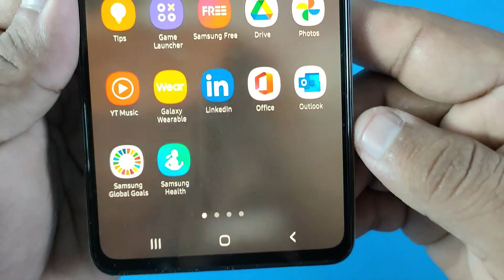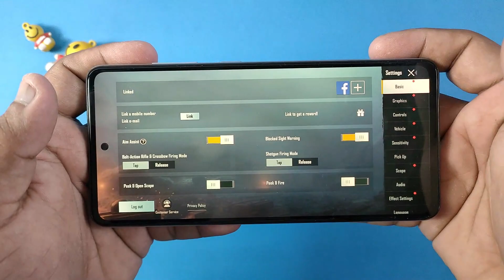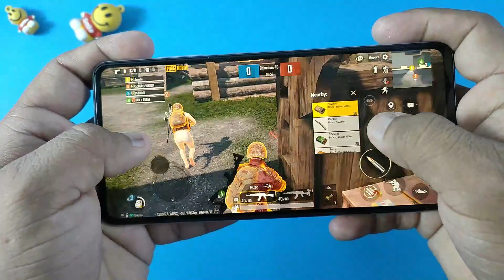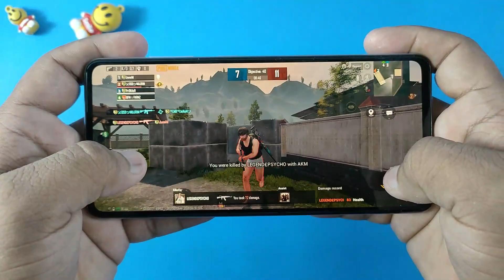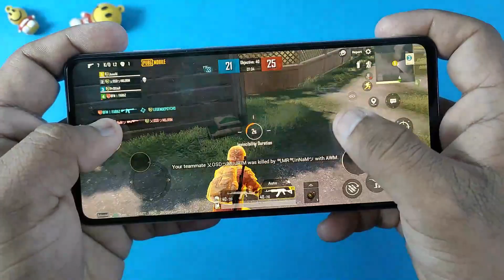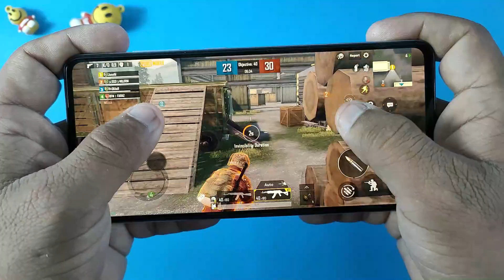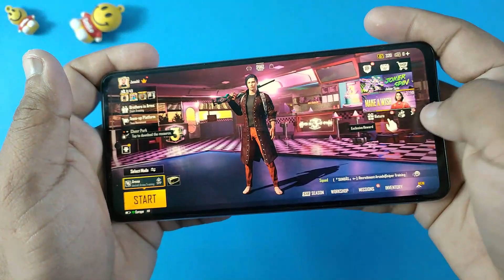Samsung Galaxy A52 Test Game PUBG Mobile | Gyro Test, 8GB Ram, SD 720G